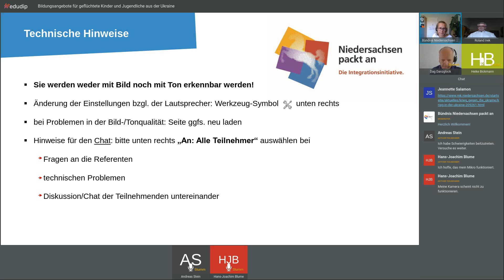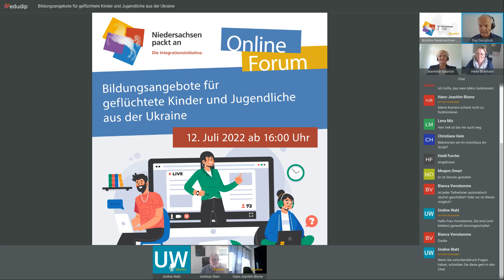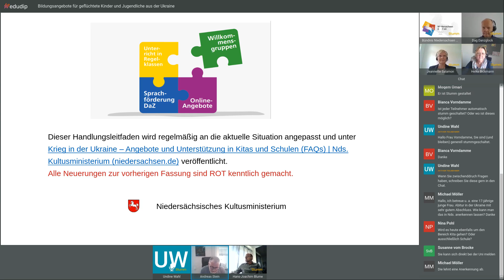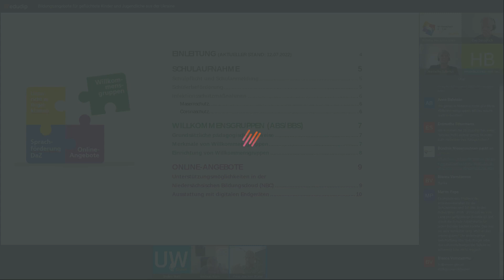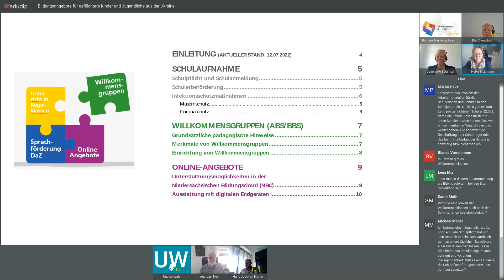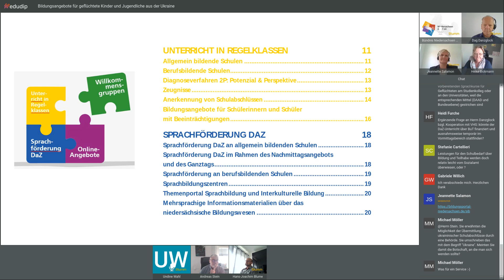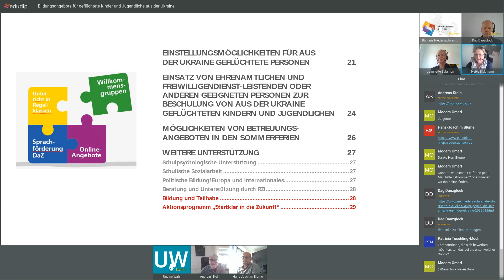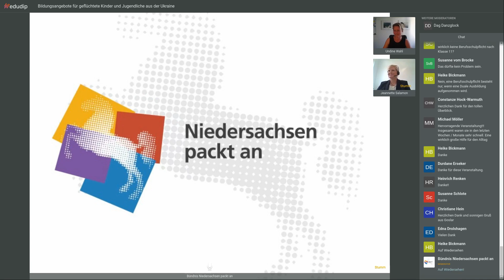Online-Forum vom 12.07.22 "Bildungsangebote für geflüchtete Kinder und Jugendliche aus der Ukraine"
Das Niedersächsische Kultusministerium informiert  in dieser Veranstaltung über Bildungsangebote für geflüchtete Kinder und Jugendliche aus der Ukraine.

Der am 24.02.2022 durch Russland begonnene Krieg mit der Ukraine hält an und hat zu großen Flüchtlingsbewegungen geführt. Bisher wurden an den allgemein bildenden Schulen 14.321 Schülerinnen und Schüler und an den berufsbildenden Schulen 603 Schülerinnen und Schüler aus der Ukraine aufgenommen. Eine verlässliche Prognose darüber, wie viele weitere Kinder und Jugendliche nach Niedersachsen kommen werden, kann nach wie vor nicht seriös abgegeben werden. Die Entwicklung hängt vom weiteren Kriegsverlauf ab. Damit ist die Planung des neuen Schuljahres 2022/2023 mit vielen Unsicherheiten behaftet. Die Schulen erhalten daher in einem Handlungsleitfaden skizzierte Handlungsoptionen, um flexibel und kurzfristig auf neue Bedarfe reagieren zu können.

Dieser Handlungsleitfaden umfasst u.a. die Themen:

Schulaufnahme
Willkommensgruppen (ABS/BBS), Online-Angebote, Unterricht in Regelklassen, Sprachförderung DaZ
Einstellungsmöglichkeiten
Einsatz von Ehrenamtlichen und anderen geeigneten Personen

Diese Themen und weitere schulische Unterstützungsmöglichkeiten werden in diesem Fachforum anhand des Handlungsleitfadens erörtert und gemeinsam mit interessierten Helferinnen und Helfern diskutiert.